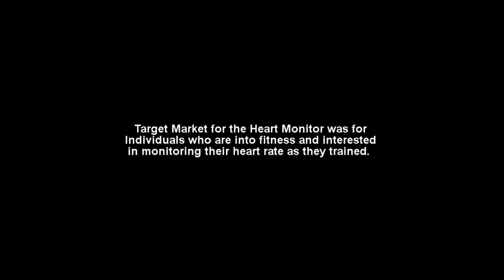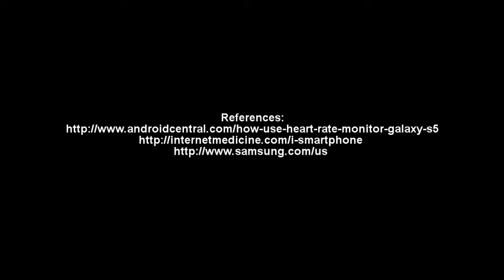Samsung Client Presentation MKT 571